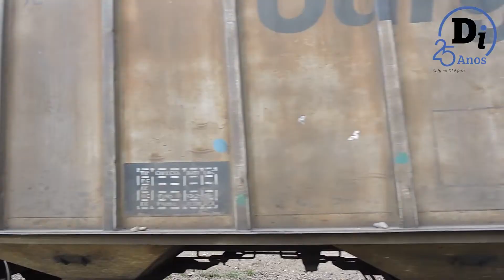Bate Casco na Estação Ferroviaria de Santa Maria - EP. 062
Cezar da Luz volta ao passado na Estação Ferroviária de Santa Maria e conta sobre o passado glorioso dos trens de passageiros.